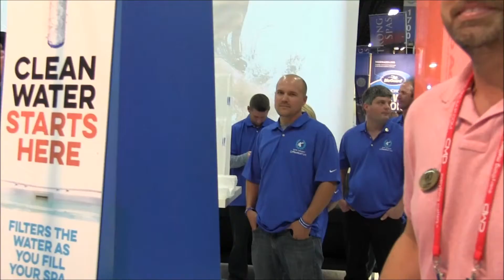Ask the Pool Guy's 2015 Pleatco Future Leader Award Winner - Mark Curtis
2015 Pleatco Future Leader Award Winner - Mark Curtis (Service Team Leader of Ask the Pool Guy) :)
Congratulations to Mark! We are so proud of you!